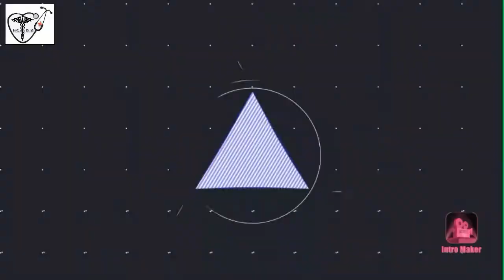How to Control High Blood Pressure |उच्च रक्तचाप में क्या खाए क्या न खाए|High BP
Health care with Dr Manoj

hello friends

welcome to our you tube channel health care with dr Manoj

thank to support me

                           is video me mai apko blood pressure ke kuch important data ke bare me aur blood pressure control karne se kin kin bimariyo ka khatara kitne pratishat kam ho jata hai aur blood pressure ko kam karne ke liye hame kya karna chahiye kya khana chahiye kya nahi khana chahiye is bare me batauga

yah video bahut hi important useful informative valuable hone wala hai apne full video watch kar liya to apko bahut achhi jankari blood pressure ke bare me milegi

to please watch this video till end

doston ap sabhi se request hai ki channel health care with dr Manoj me pahali bar aye hai to please channel ko subscribe kar le sath me wel come ko press kar de jisse mere next video ke  notification apko samay par milte rahe

important data about high blood pressure
 high bp ke karan kin kin bimariyo ka khatara bad jata hai
brain stroke
heart failure
 heart attack
cardiac arrest
high bp ko control karne se kin kin bimariyo ka khatara kam ho jata hai
 hypertension ko kam karne ke liye control karne ke liye kya khana chahiye
 high bp ko kam Karne ke liye control karne ke liye kya nahi khana chahiye
high blood pressure ko kam karne ke liye kya nahi karna chahiye
 high blood pressure ko kam karne ke liye kya karen

दोस्तों आपके भी कोई सवाल हो तो आप कमेन्ट करें आप ईमेल कर सकते हैं आप मुझे इन्स्टाग्राम मे फालो करके वहा भी सवाल पूछ सकते हैं मेरा ईमेल और इन्स्टाग्राम यूजर नेम नीचे दिया गया है

drmanoj722

ap mere dusare video niche digai link me click karke bhi dekha sakte hai

टूथब्रश करने में सावधानियां

effect of tooth extraction in pregnancy

पेट में गैस बनने के कारण

पेट में गैस का घरेलू इलाज

high bp se body ko kya hani hoti hai high blood pressure ke karan aankho par prabhav ratinopathy glaucoma infertility high bp se kya hoto hai hypertension in hindi hypertension kya hota hai hypertension side effects by dr manoj high bp ka ilaj high bp kyun khatarnak hai how to control high blood pressure naturally उच्च रक्तचाप के लक्षण उच्च रक्तचाप का इलाज high bp se kya khatara hota hai high blood pressure control karne se heart attack ka khatara kitna kam hota hai hypertension ko control karne se brain stroke ka khatara kitna kam hota hai kya high blood pressure se heart failure hota hai

For online consultation contact -